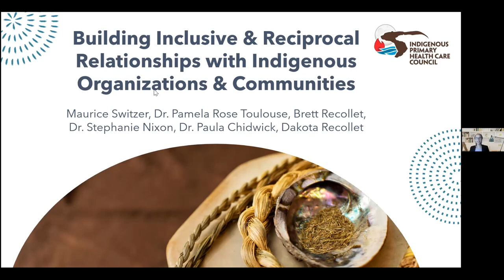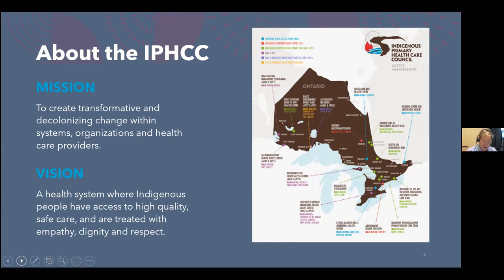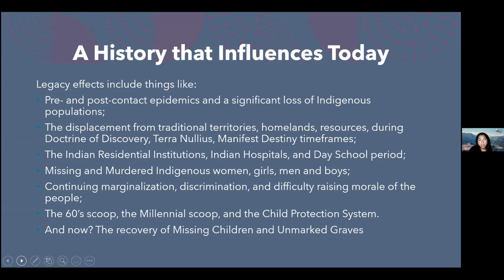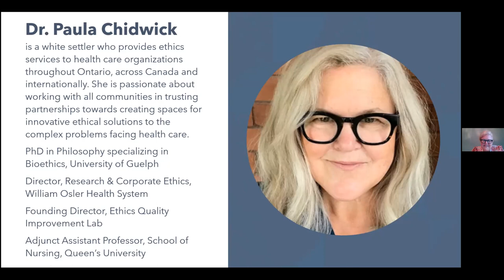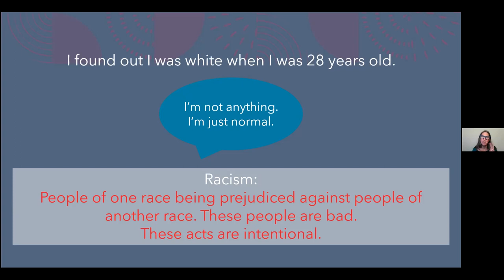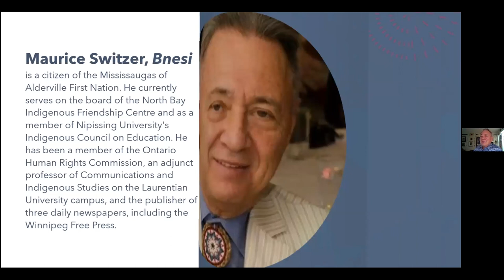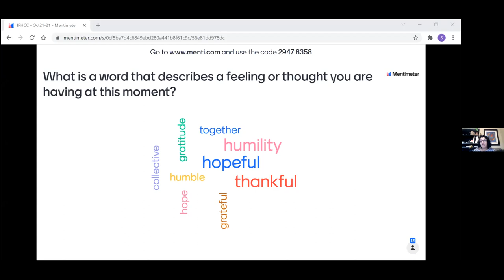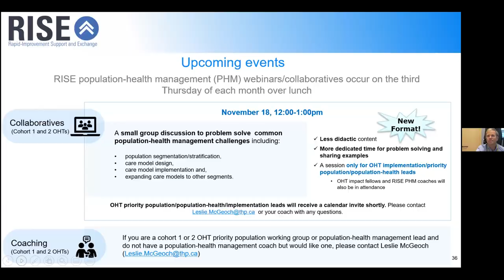Building inclusive and reciprocal relationships with Indigenous organizations and communities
Recording from the October 21 RISE webinar: Building inclusive and reciprocal relationships with Indigenous organizations and communities.